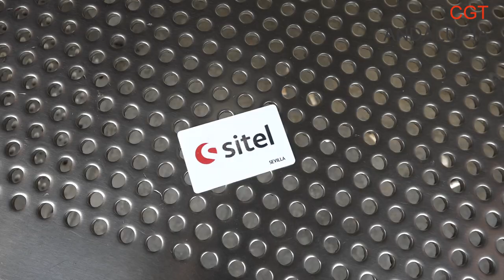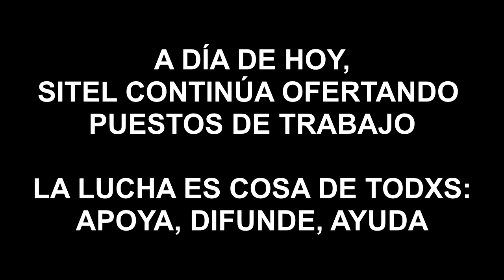EREsNO: Sitel amenaza con destruir más de 130 empleos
En Sitel Sevilla más de 130 puestos de trabajo corren peligro ante la amenaza de un ERE injustificable por parte de la empresa.

Mientras en situaciones similares anteriores las personas fueron reubicadas y mientras que actualmente se están ofertando nuevos puestos de empleo, Sitel ha decidido dejar en la calle a 134 familias para seguir precarizando el sector.

Desde CGT decimos NO al ERE y actuaremos en consecuencia: No pararán las movilizaciones hasta que seamos escuchados.